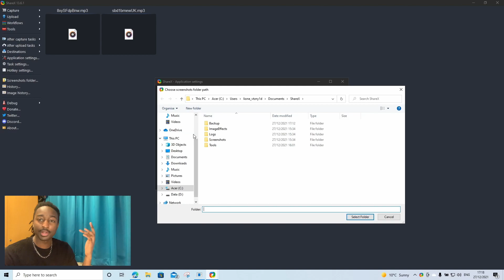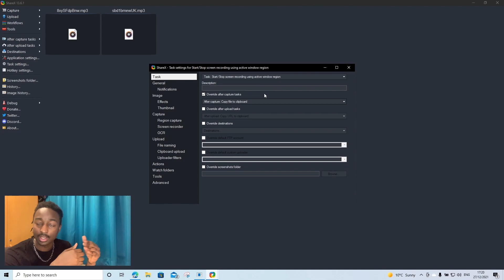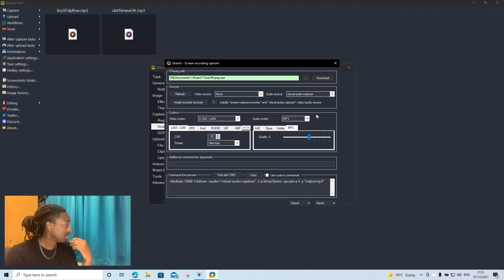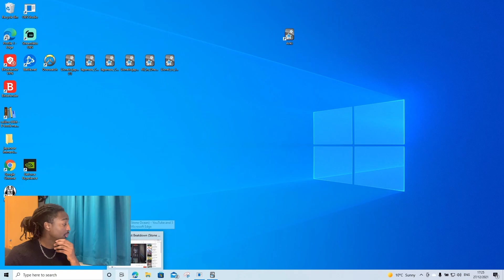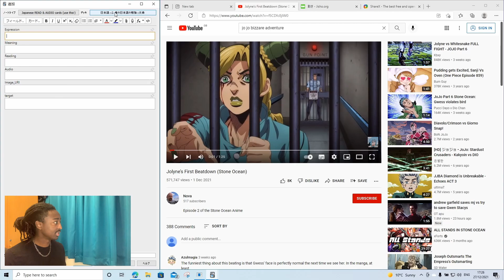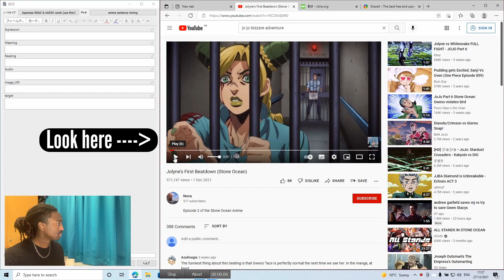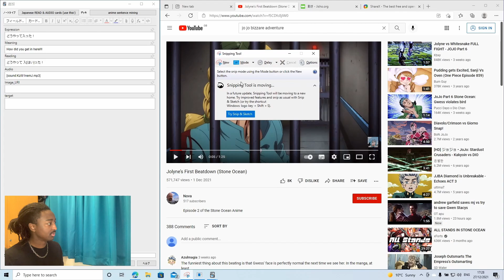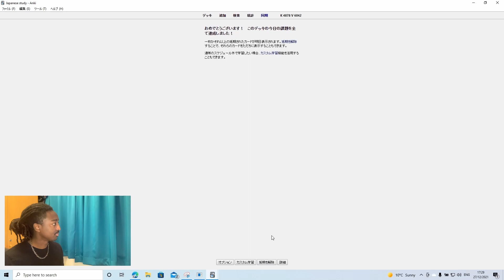How to Record Audio from your Immersion Materials | ShareX Tutorial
Want to learn how to record audio from your favorite Japanese shows? Well, this video is for you. This video explains how to set up a ShareX on your windows computer/laptop record audio from your favorite Japanese shows which you can then put into your Anki flashcards. This tool is absolutely vital when it comes to sentence mining and learning Japanese! This video is for beginners, intermediate and advanced Japanese language learners.

Which teaches you how to self study Japanese from zero. After getting through this course you’ll the tools and knowledge to tackle Japanese to fluency and you’ll be one step closer to your dream of going to Japan.

Video Chapters:
00:00 - Intro
00:31 - How to set up ShareX
05:16 - How to record audio from anime
09:18 - Outro